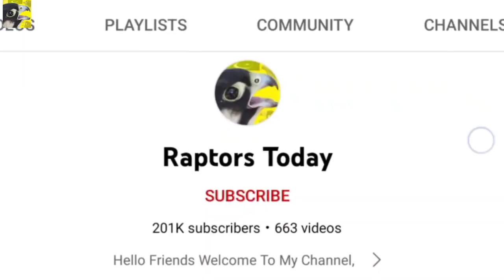Super hunting of crow and pheasant || Goshawk at his best || Raptors Today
Super hunting of crow and pheasant Goshawk at his best by Raptors Today.
here falconers are collecting food for bird of prey as shikra and goshawks.

It's the Natural hunting method of hunting the wild quarry using the trained bird of prey.